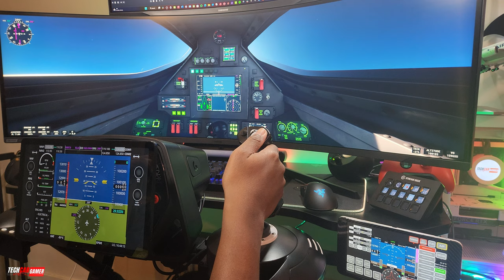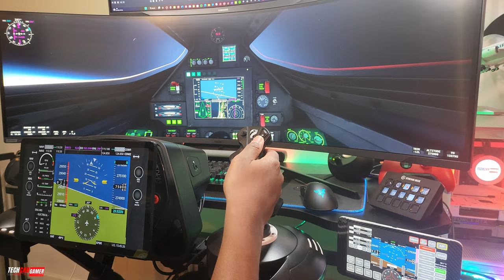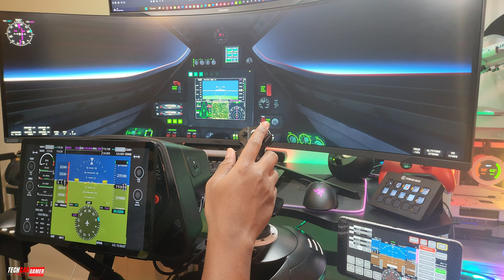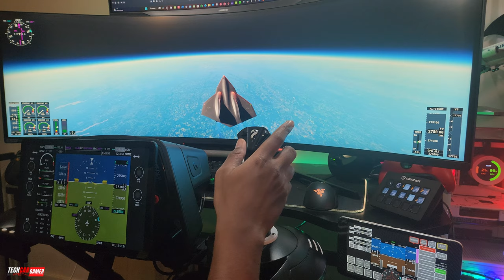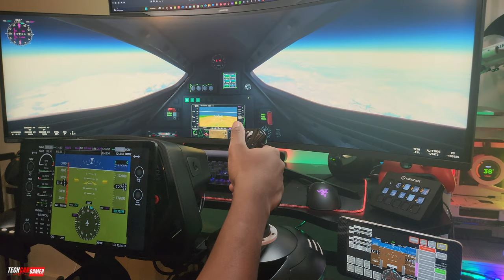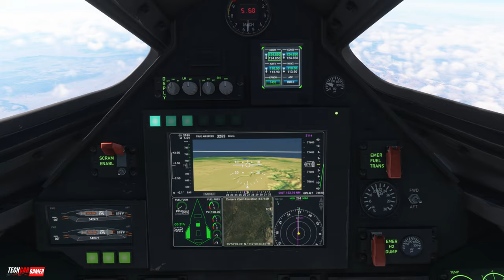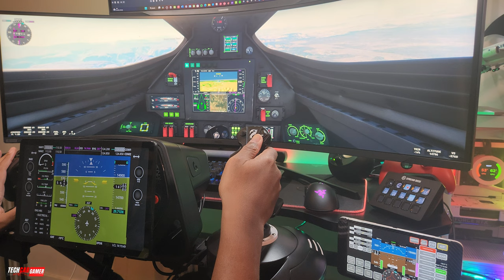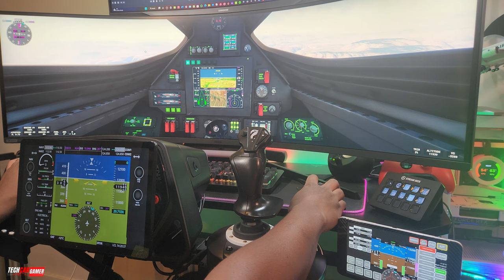Microsoft Flight Simulator Top Gun Darkstar test Mach 10 - MONITOR BEAST - Gameplay - Samsung G9!!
Config PC 🛠 :
- Monitor: Samsung Odyssey Neo G9 49inch and Odyssey G5 32inch
- I7-13700K
- ASUS RTX 4070 OC
- 64 GB of RAM 5600mhz DDR5
- SSD 4TB Samsung 990 PRO NVME
- 📦 NZXT H7 ELITE
Config:
- Wheel: Logitech G Pro direct drive wheel
- Pedals: Logitech G pro load cell pedals
- Shifter: Thrustmaster TH8A